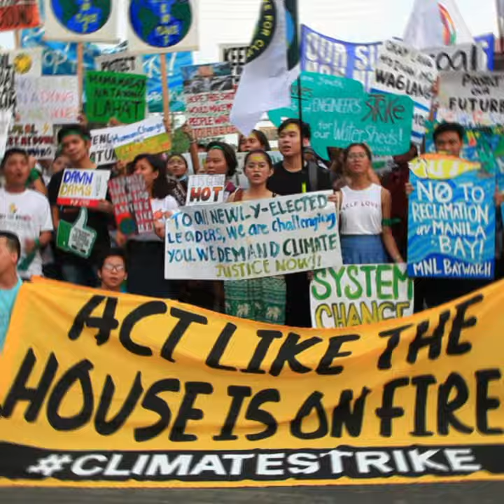Join the Global Climate Strikes in September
School strikers are calling on everyone: young people, parents, workers, and all concerned citizens to join massive climate strikes and a week of actions starting on September 20.